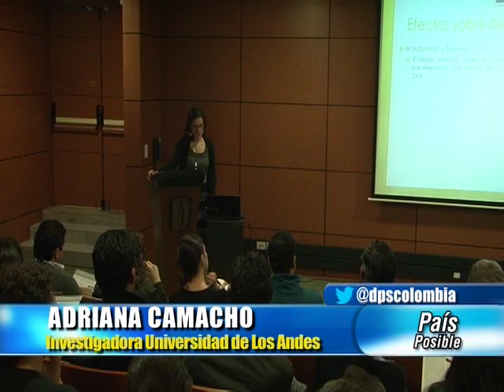PARA LOS POBRES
La Universidad de los Andes realizó un estudio sobre los impactos positivos de Más Familias en Acción. La investigación arrojó, entre otras cosas, que esta ley de república si beneficia a los menores y además ha contribuido al aumento de jóvenes graduados. aquí otras conclusiones.